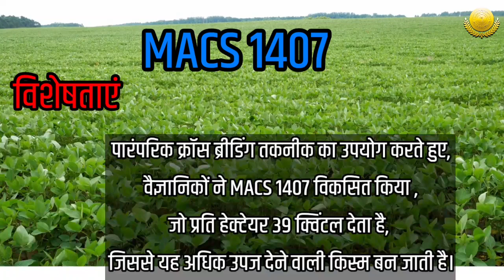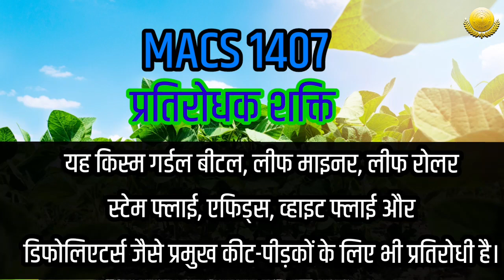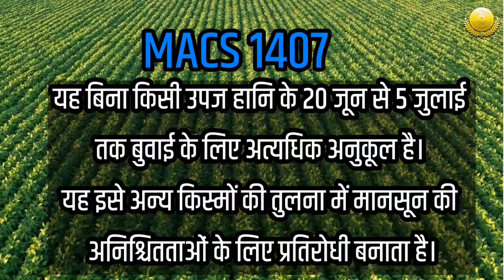Macs 1407 soyabean ki puri jaankari // सबसे ज्यादा पैदावार देने वाली सोयाबीन